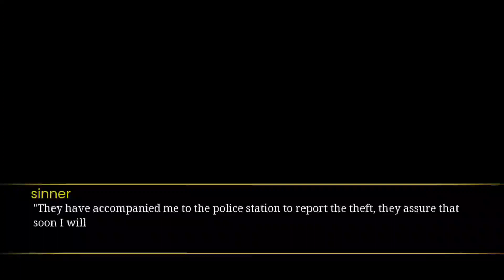Waifu's Mission Japan Anime Game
This video is a review video for "Waifu's Mission Game".

- 2DCG Game
- Nice Animation
- Nice Graphic And Resolution
- Android
- Offline Game
- No Mission
- vol.1

_ Game Storyline_
Waifu’s Mission is a visual novel where you will be trapped, in an isekai world and you will find the waifus of your favorite anime. To be able to survive or simply to enjoy and depending on the decisions you make,
this will affect your interaction with certain characters,
all this around 4 goddesses who will help or torment you on your great journey.
This demo is the beginning of this story with the characters of Kobayashi-san chi no maid dragon, where you will find Kobayashi, Tohru and Lucoa so far.​

Love u❤